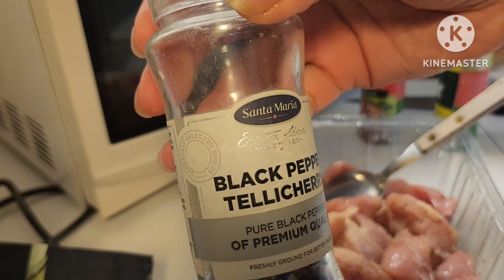Manok with Salat healthy and delicious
bon apitite  sarap try this guys super yummy